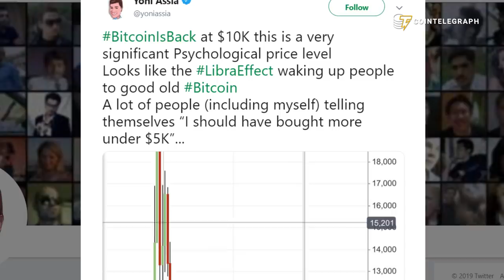Breaking News! Bitcoin is Breaking Out. The Price is 10k USD. What's next?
Bitcoin price soared above 10,000 USD psychological benchmark, going past the 11,000 USD in less than 24 hours. Also this week, bitcoin hash power hit an all-time high. Is this the start of a new bull run?